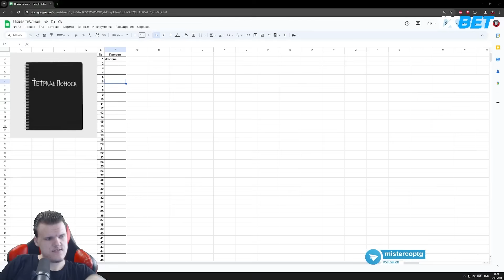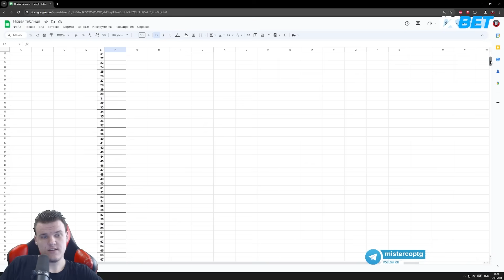Почему люди обижаются?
Приветствую. Это обидчивые игрокс.